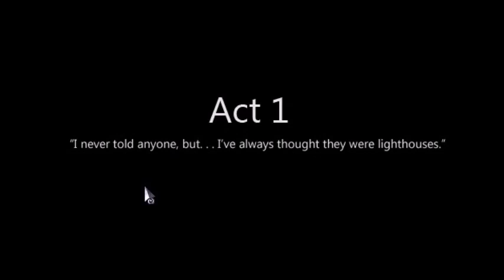Let's Play: To The Moon - Part 1